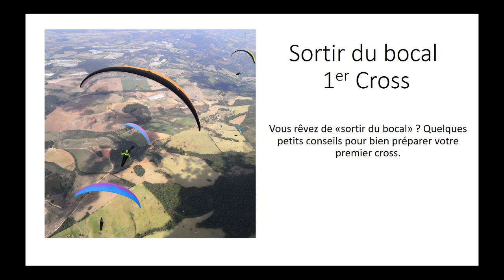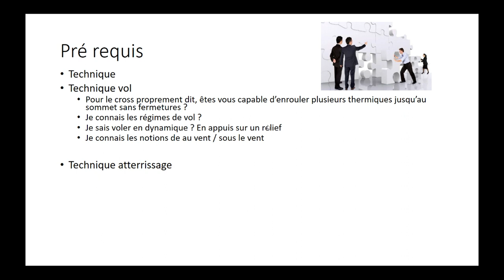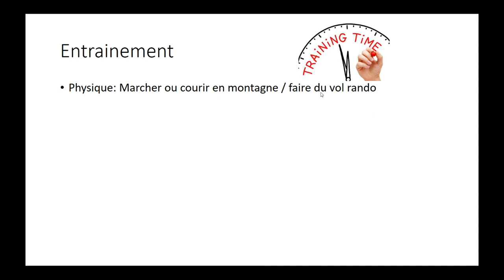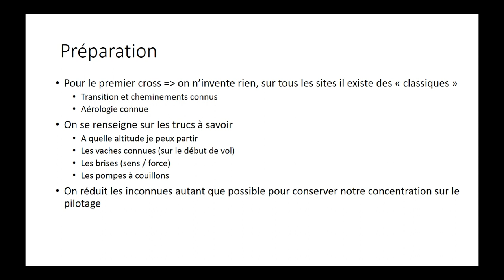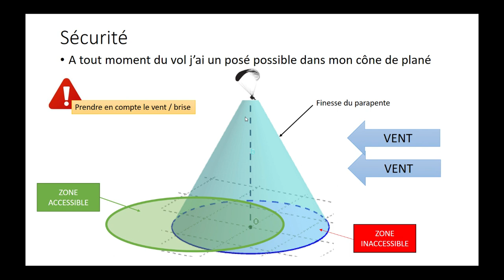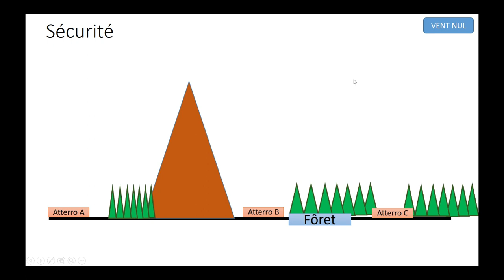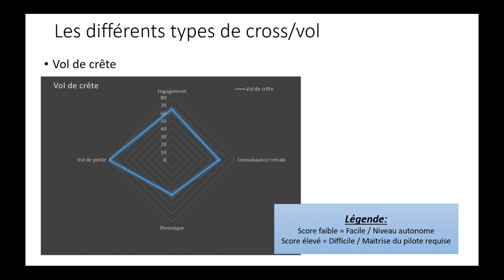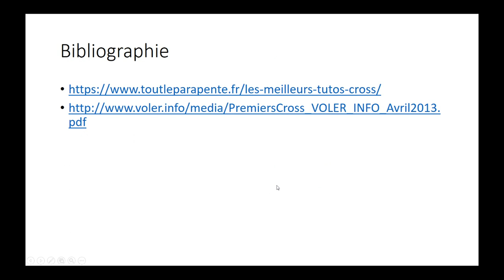Théorie Parapente - Sortir du Bocal & 1er Cross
Replay de la soirée théorie parapente du CDVL 31 & Thibaut Vargas
Thème - sortir du bocal / premier cross, les éléments à savoir
Présentation: Thibaut VARGAS, moniteur fédéral parapente.
Je vous propose ces cours théorique gratuitement, j'espère que vous serez indulgent.

Je précise ne  prendre aucune responsabilité sur vos prochains vols. Vous restez maitre et responsable de toutes vos décisions. Le but de la présentation est de vous donner mon point de vue et il ne m'engage en rien.